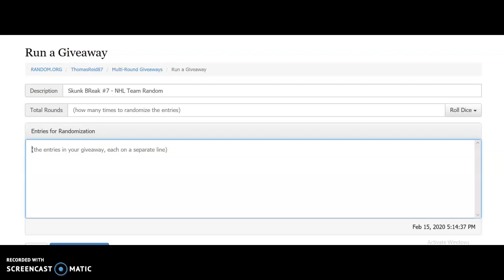Skunk Break #7 - NHL Teams